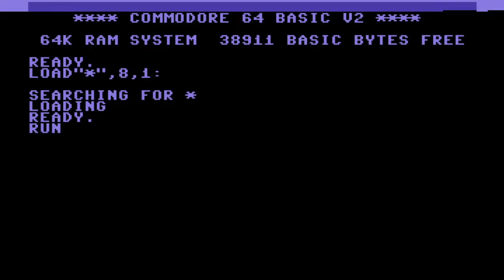C64 Game: Pengon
Four willies are better than one. Or none.

Published: 1984, Microdeal